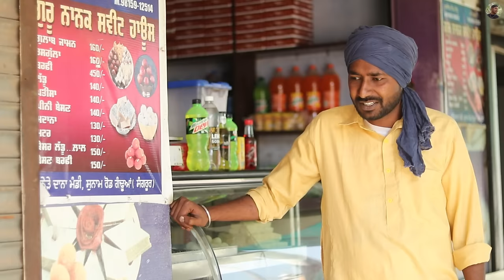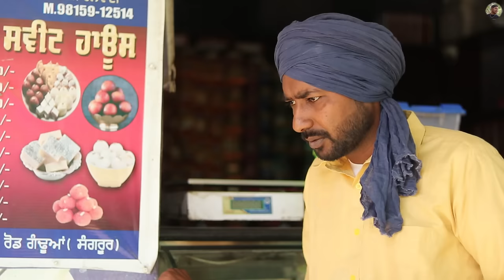ਡਰਾਇਵਰ ਨੇ ਲਿਆਦੀ 17 ਸਾਲ ਦੀ ਕੁੜੀ 😭PUNJABI SHORT MOVIES 2024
ਡਰਾਇਵਰ ਨੇ ਲਿਆਦੀ ਮੁੱਲ ਦੀ ਕੁੜੀ PUNJABI SHORT MOVIES 2024 @SANGATMANSA

Concept by- SANGAT MANSA

story-  sangat mansa

Director - SANGAT MANSA

This content is Subject To Copyright of SANGAT MASNA
Sangat mansa
puniabi movies
puniabi short movie
puniabi film
puniabi natak
puniabi short movies
puniabi movie
puniabi kahaniyan
punjabi short movie 2022
puniabi story
puniabi movie 2022 full movie

 2023, punjab 2023